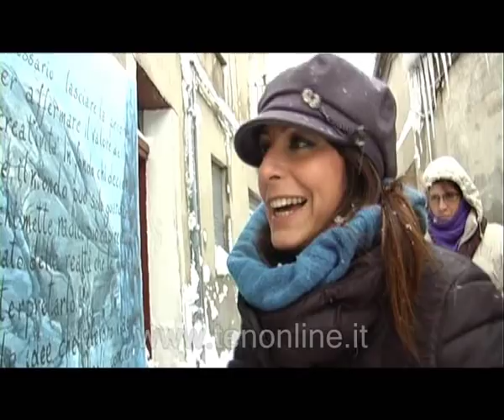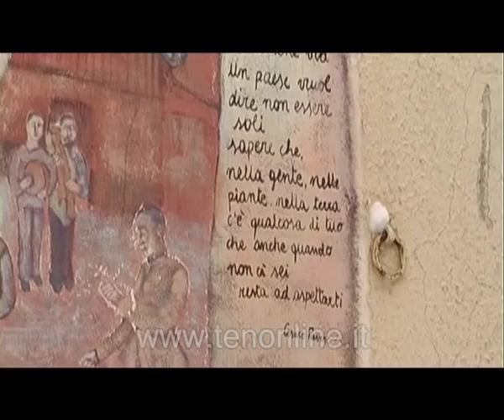TEN - Speciale - OSTAGGI DELLA NEVE 10-02-2012